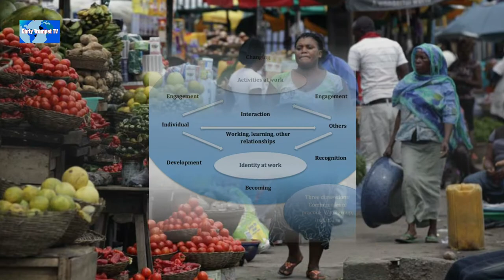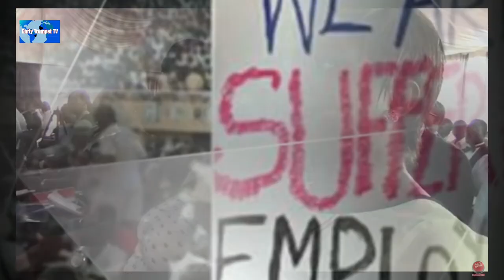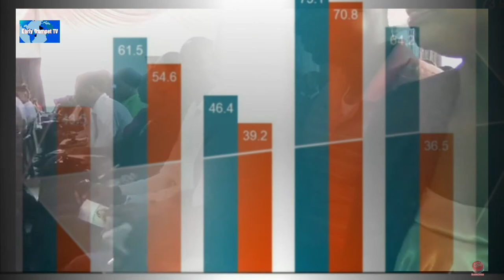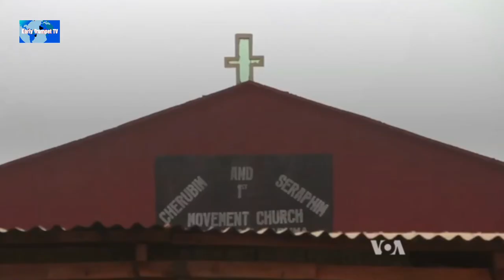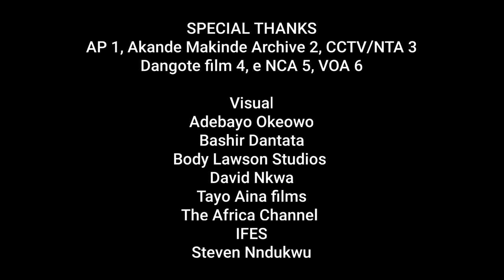Tribalism in Nigeria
So much tribalism everywhere in Nigeria it's hard to believe this is a country that the British gave independence in 1960. What they thought was a United nation, is a shadow of it's former self.